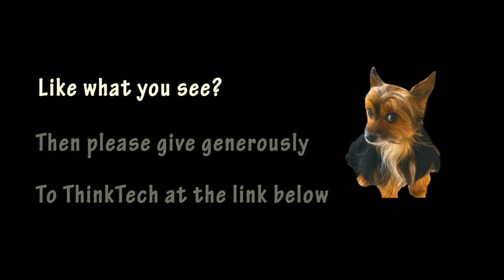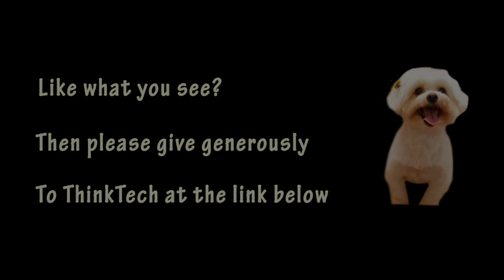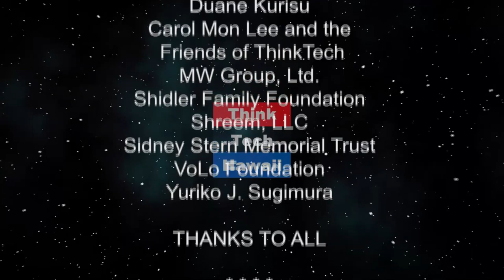Fossil Fuel Carbon in the Ocean (Likable Science)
About a third of the carbon dioxide produced from human activity ends up in the ocean where it can harm marine ecosystems..  Dr. Sabine will highlight a recent Science article he co-authored quantifying the accumulation of anthropogenic (human-derived) carbon in the ocean between 1994 and 2007 based on direct ocean measurements. This work is building off of a previous article in Science, for which he was the lead author, quantifying for the first time ever the total amount of anthropogenic carbon in the ocean in 1994 based on ocean carbon measurements. He will also discuss the effects of this carbon on marine organisms, a process called ocean acidification.

The host for this episode is Ethan Allen.  The guest for this episode is Christopher Sabine.